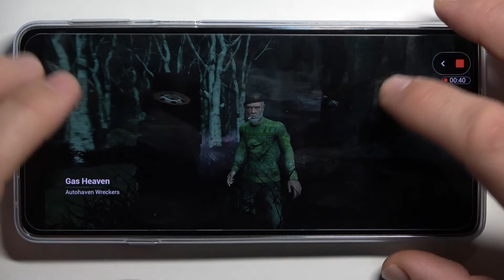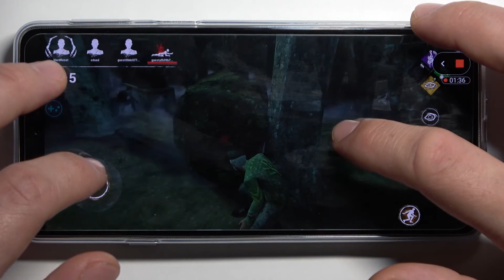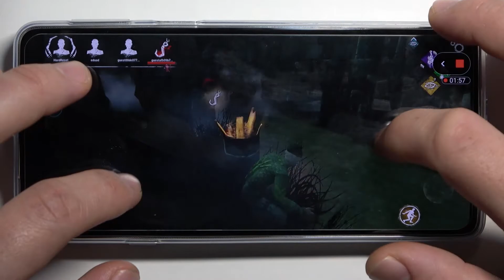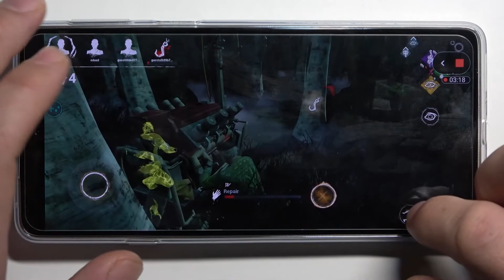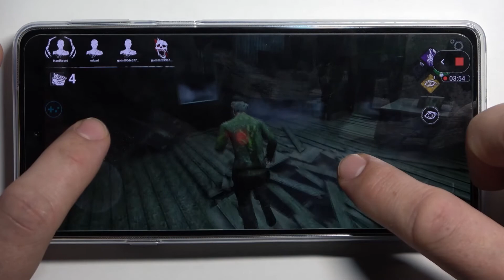Motorola Edge 20 - Dead by Daylight Game Checkup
Dead by Daylight is a horror game with jump scare element. Download Dead by Daylight on your phone to play with other players in the multi-player battle modes! You will face players from all over the world in online gameplay. Play Dead By Daylight to climb the ranks. In the video above, we will test the Motorola Edge 20, present the graphics options available in the game and a sample gameplay so that you can judge if the game is 100% running smoothly. Team up with your friends to play together against psychopatic murderer or play in this role!

How Dead by Daylight works on Motorola Edge 20? How Dead by Daylight works on Motorola Edge 20? How to play Dead by Daylight on Motorola Edge 20? How Dead by Daylight is running on Motorola Edge 20? How to check performance of Dead by Daylight on your Motorola Edge 20?

PLATFORM OS Android 11 (Go edition)
CPU Octa-core (1.6 GHz Cortex A75 & X.X GHz Cortex A55)